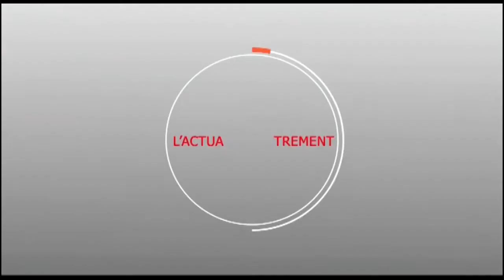PREPARATIF GRAND MAGAL ANNUEL DE TAIF EDITION 2019 A DAROU KHOUDOSS